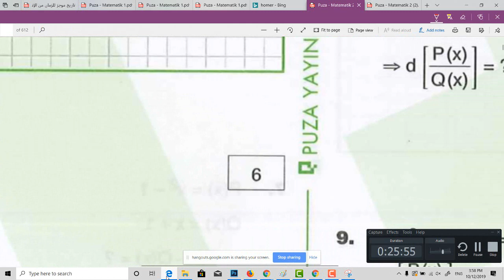82 - امتحان اليوس - منهاج البوزا جبر - درجة كثير حدود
82 - امتحان اليوس - منهاج البوزا جبر - درجة كثير حدود